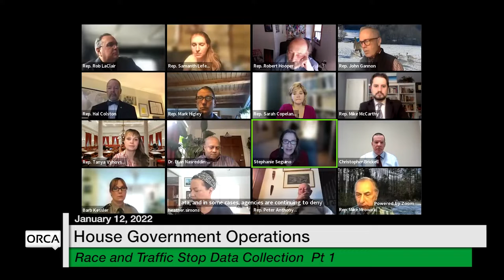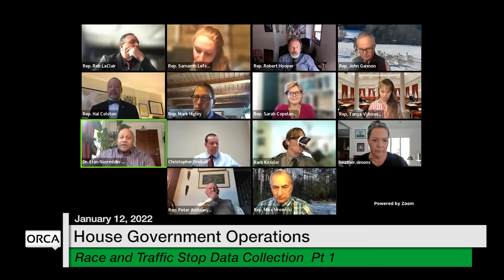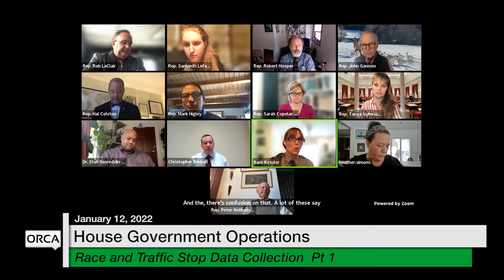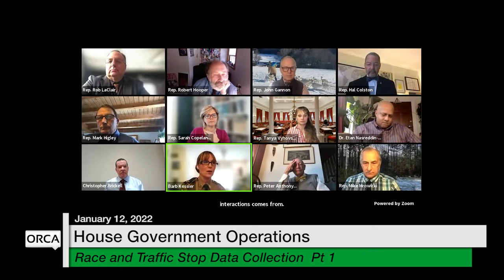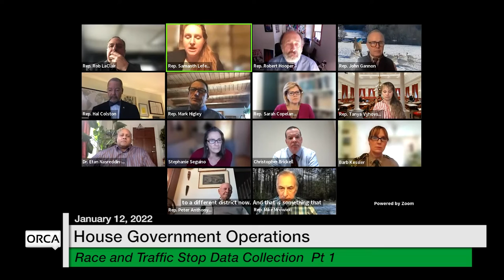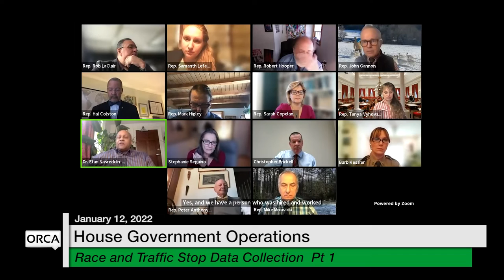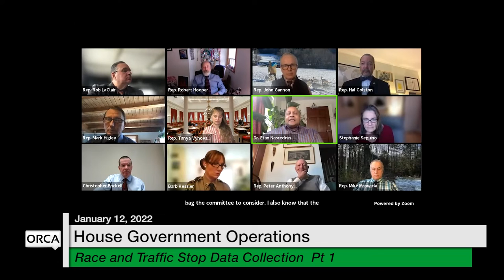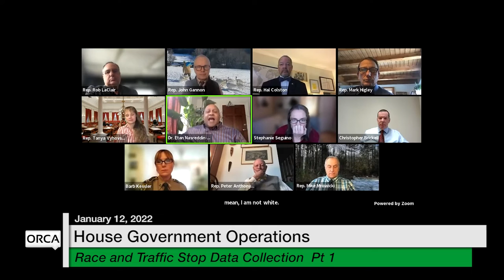Vermont State House - Race and Traffic Stop Data Collection 1/12/2022